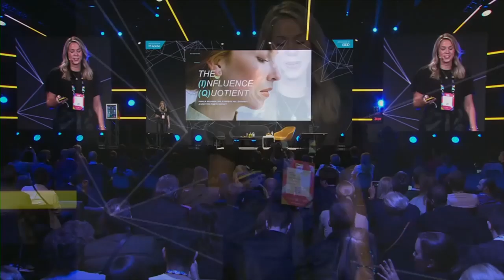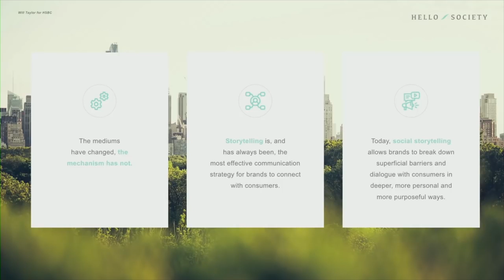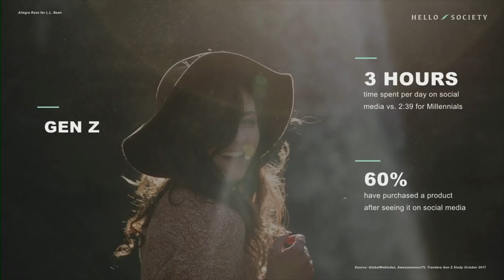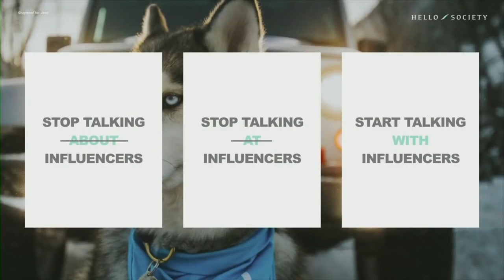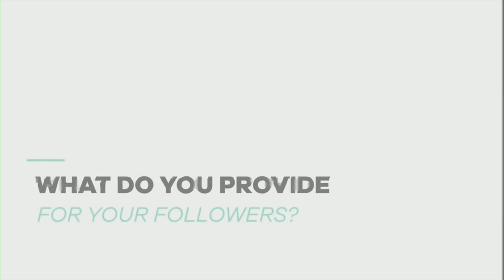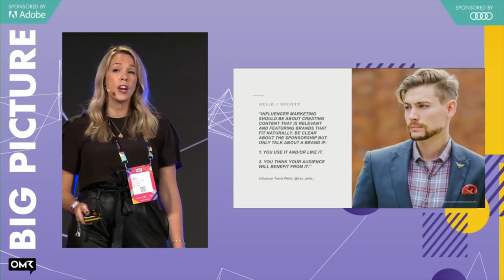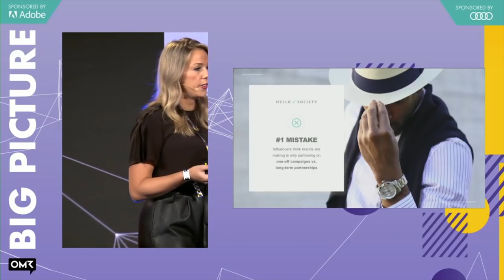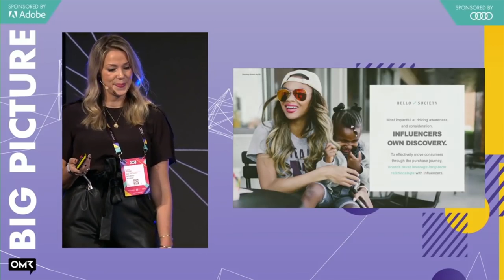Pamela Kaupinen: The Influence Quotient (Keynote) | OMR Festival 2019 - Hamburg, Germany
The (I)nfluence (Q)uotient is a first-to-market social media roadmap leveraging high-level proprietary insights from a custom study HelloSociety conducted among 300+ Influencers. The IQ, for short, takes marketers behind-the-scenes with Influencers to discover insider insights and best practices for creating social content tapping influential voices. Pamela Kaupinen, Senior Vice President, Strategy at Hello Society, which was acquired by the New York Times in 2016, will sum up the results and learnings from the study on the Expo Big Picture Stage and explain how to apply them to content marketing.

At OMR, we view ourselves as a platform for industry professionals by industry professionals. We bring together players from every corner of the digital marketing stratosphere: marketing makers with global visionaries, head hunters with prime candidates and information seekers with experts. Our range of products includes the annual OMR Festival with 52,000 visitors in 2019, big-name international speakers, stellar networking opportunities and unique industry insights, our German and English-language blogs, our weekly podcasts, monthly reports, jobs portal, and many more. Welcome to the home of Digital Marketing